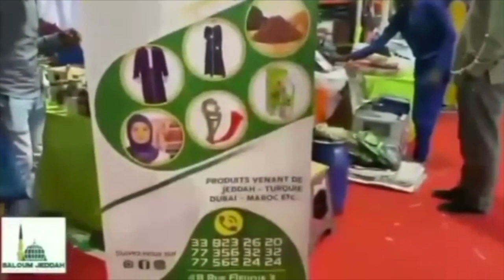Tunku Xibaar Yi Biir Reew Mi Ak Bitim Reew